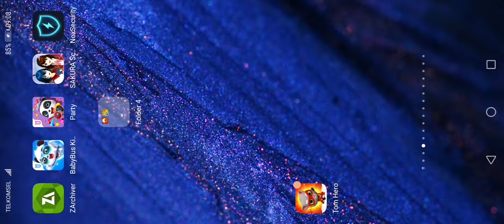jika polisi datang di game ini kabur